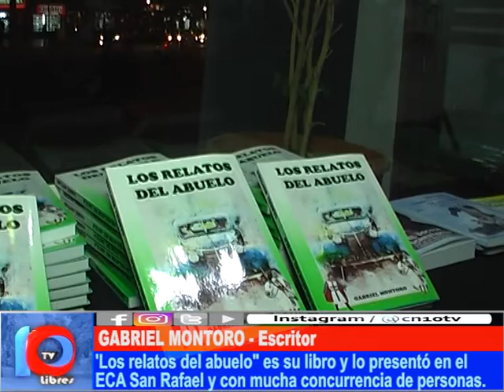LIBROS DE AUTORES LOCALES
Los autores Gabriel Montoro y Miguel Segundo Arano hacen declaraciones exclusivas a Canal 10 Libres de San Rafael